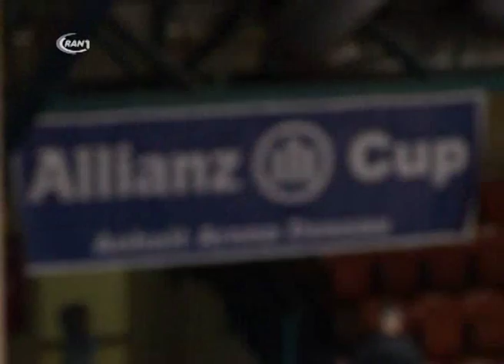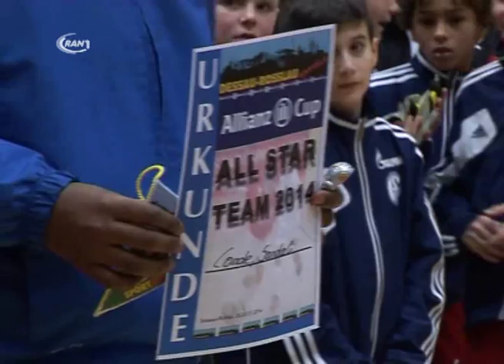Allianz Cup mit Top Besetzung - RAN1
SV Dessau 05, TuS Kochstedt, der Dessauer SV 97, Germania 08 Roßlau und GW Piesteritz, dazu alle namhaften Bundesligisten, mit Wien, Prag und Rotterdam drei internationale Größen und fertig ist das Starterfeld eines der größten und bestbesetzten Nachwuchs Fußballturniers Deutschlands.